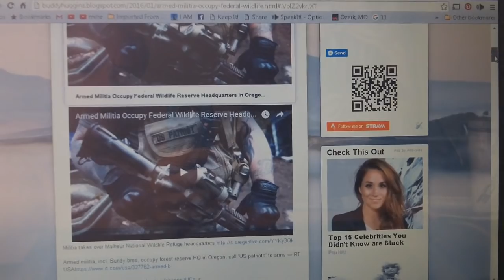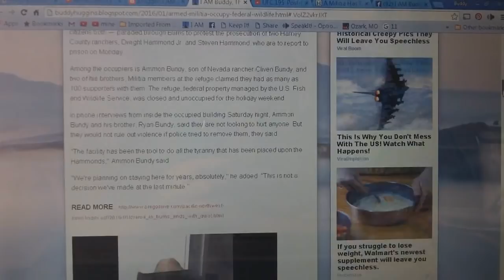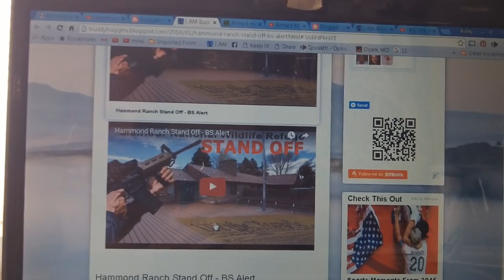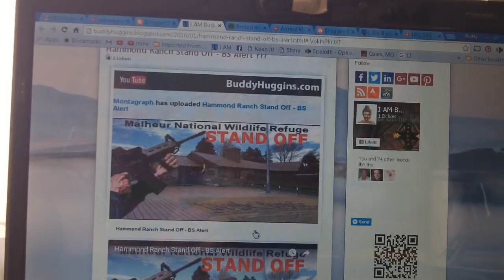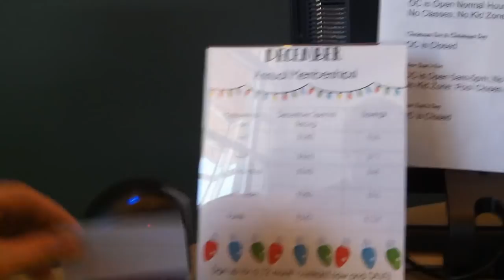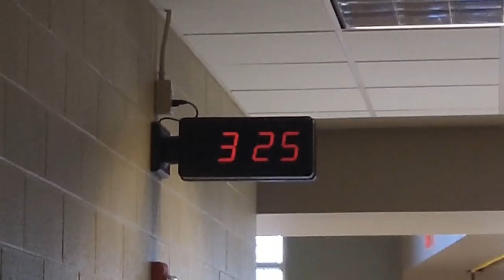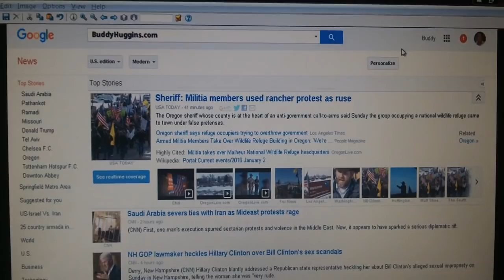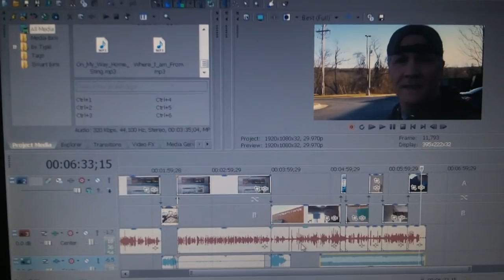Hammond Ranch Stand Off - Vlog_03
Armed Militia Occupy Federal Wildlife Reserve Headquarters in Oregon - Yes, This Is a Big Deal

"After the peaceful rally was completed today, a group of outside militants drove to the Malheur Wildlife Refuge, where they seized and occupied the refuge headquarters. A collective effort from multiple agencies is currently working on a solution. For the time being please stay away from that area. More information will be provided as it becomes available. Please maintain a peaceful and united front and allow us to work through this situation."
The Bundy family of Nevada joined with hard-core militiamen Saturday to take over the headquarters of the Malheur National Wildlife Refuge, vowing to occupy the remote federal outpost 30 miles southeast of Burns for years.

Here is the video of a veteran US Marine acting as if he is on a mission to be ended.
Here too, is an extensive article by RT on the topic. BTW - QRT stands for Quick Response Team, these guys take people out, for keeps. The image in the thumbnail is the actual Federal Building that they have taken over. It consists of about 4000 square feet.

~ Buddha   : )

SONGS:
Where_I_am_From